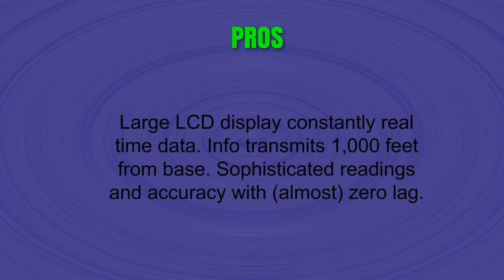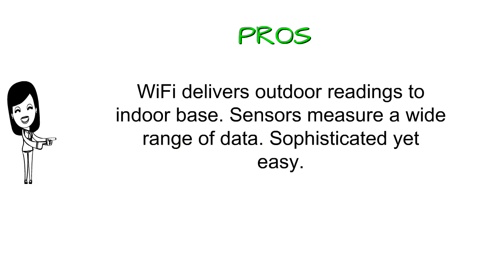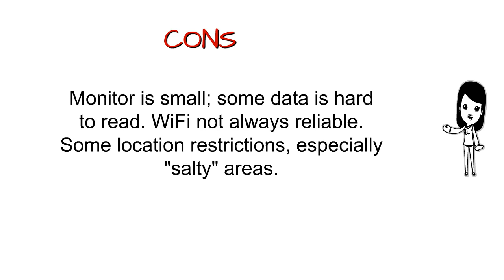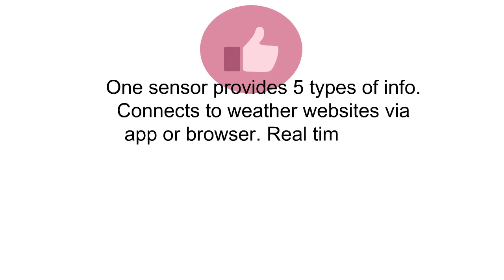Top Weather Stations - Best Weather Stations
3. Davis Instruments 6250 Vantage Vue Wireless Weather Station with LCD Console
2. Ambient Weather WS-10 Wireless Indoor/Outdoor 8-Channel Thermo-Hygrometer with Three Remote Sensors
1. AcuRite 01512 Wireless Weather Station with 5-in-1 Weather Sensor: Temperature and Humidity Gauge, Rainfall, Wind Speed and Wind Direction